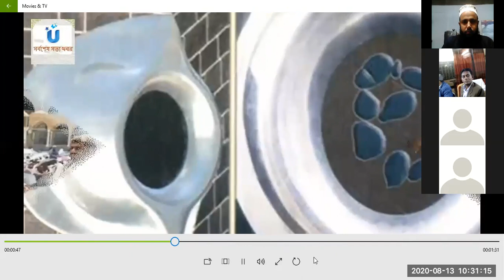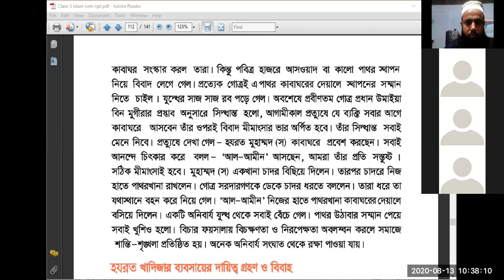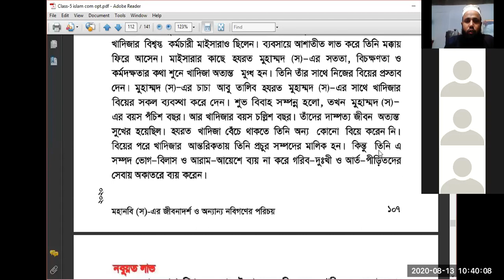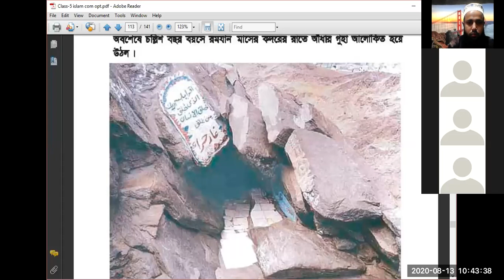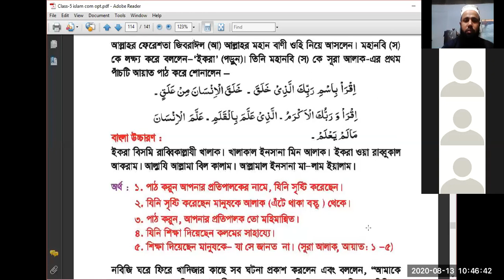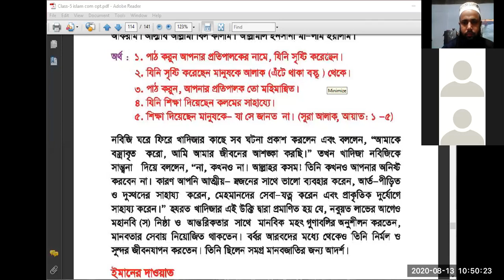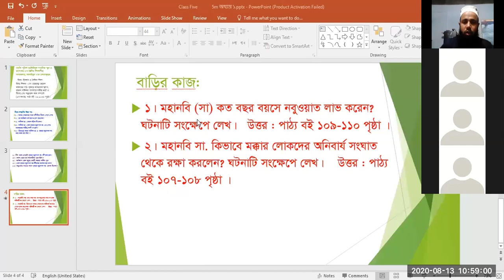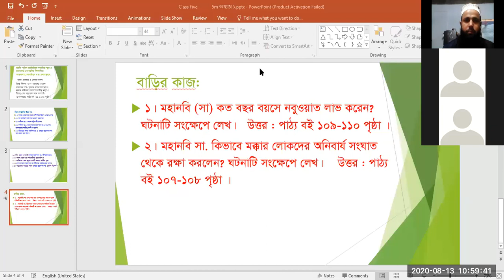৫ম ইসলাম ও নৈতিক শিক্ষা, আজকের জুম ক্লাস, রায়হান স্যার।